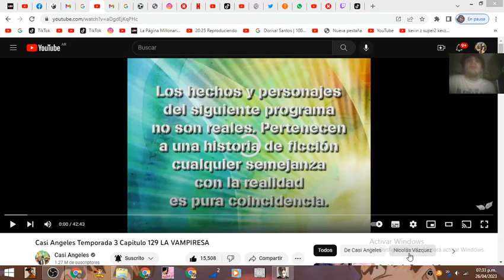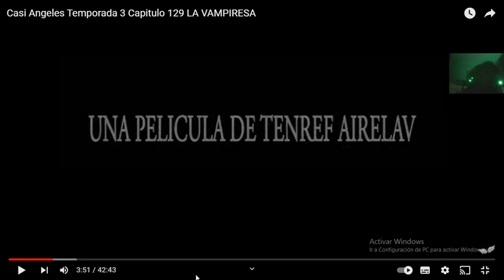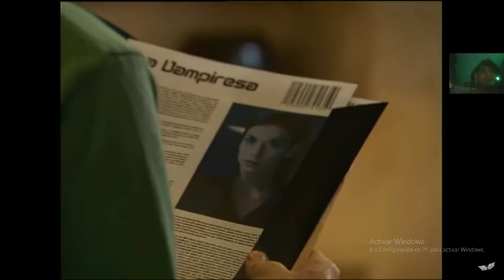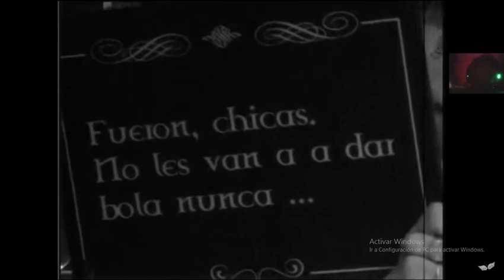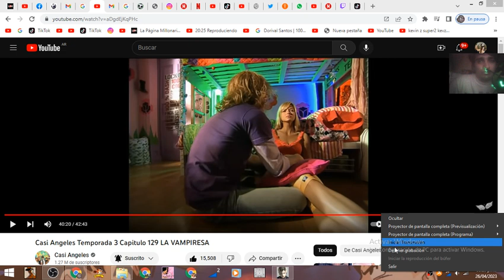Casi Ángeles Temporada 3 Capitulo 129 LA VAMPIRESA con el tío Kevin z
imstagram

canal  secundario

Mi tiktok

mi  twitch

resumen  CA129
Tina cuenta que a la JM la prensa la llama "la vampiresa" (igual que la película que está escribiendo Vale). Mañana es el final de la nueva ola y Camilo les dice que van a volver a cortar la transmición del gobierno, no todos están seguros de seguir provocando. Camilo le explica a Mar que cada uno de los teen tiene un don: ella la intución, Tacho el instinto, Jaz el tercer ojo, Rama la sensibilidad y Thiago le explica que JC le dijo que es "el elegido". Rama acompaña a Kika al médico ya que ella siente que Ariel le miente y ve a un nene igual al que vieron con Vale en el programa que unió sus caras para ver como sería su hijo. Tina quiere volver al pasado antes que muera Luz, Paz le cuenta como fue: la secuestraron mientras Feli la cuidaba y a los 2 días apareció su cuerpo, nunca supieron quien fue. Camilo recibe un informe sobre la JM y con Teo ven un video de un hombre diciendo que filtren todo pero no saben quien es. Vemos que el gobierno tiene a ese hombre en sus oficinas. Thiago y Mar hablan con los teen y les cuentan de sus dones y que en otra línea temporal Paz murió ya que no lo pudieron evitar. Luca lee en las anotaciones de Esperanza vieja que en otra línea temporal estuvo con Jazmín y quiere investigar que vivió. Rama llama a Vale del futuro y le pregunta si el nene que vió hoy es su hijo pero ella le corta, Vale del presente lo escucha. En el medio de la transmición de la nueva ola la JM llama a Camilo y le dice que prenda el noticieron donde se ve que Cielo fue abatida en un tiroteo y la tildan de terrorista.